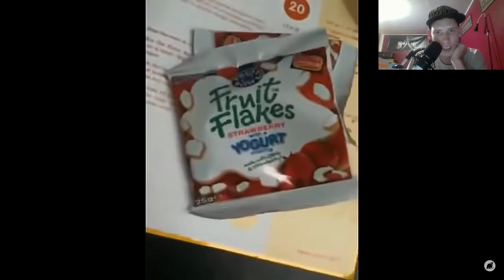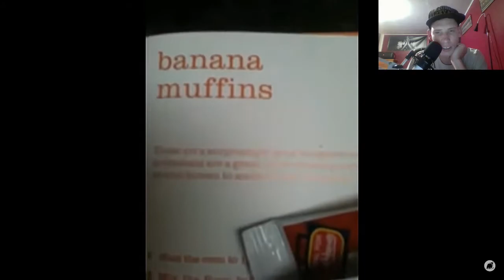TRY NOT TO LAUGH CHALLENGE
I Try not To laugh while other people laugh.